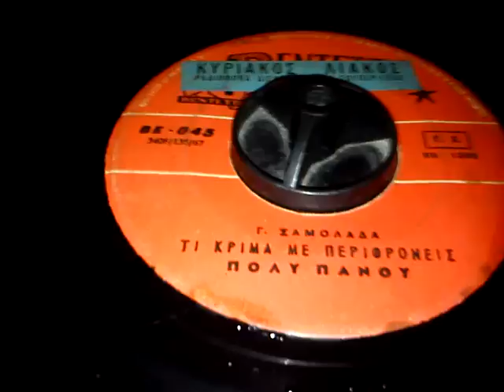ΠΟΛΥ ΠΑΝΟΥ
ΤΙ ΚΡΙΜΑ ΜΕ ΠΕΡΙΦΡΟΝΕΙΣ